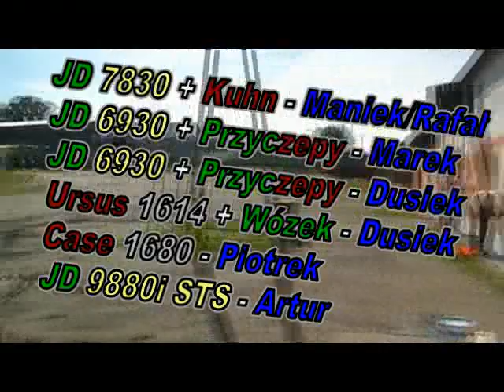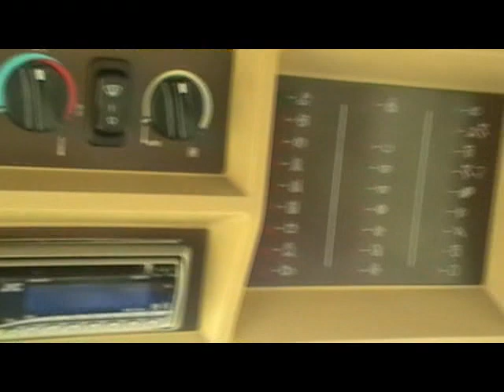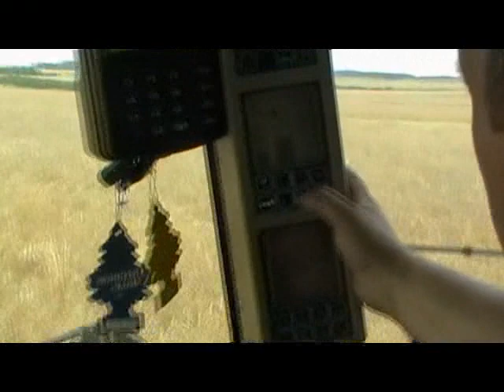Żniwa 2011 Rzepak / Polish Rape Harvest Cz.1 - Spudłów